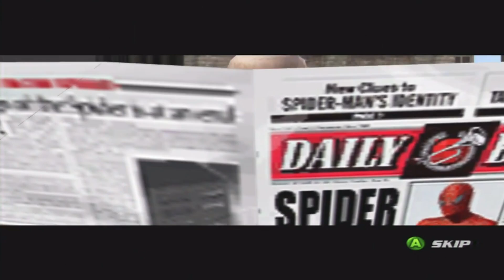Movie Tie-in Games Were Awesome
Hello all, this is my newest video on some of my favourite movie tie-in games. They were such an important part of my childhood and i though it would be cool to have a look at some of them. I hope you enjoy!

Chapters:
0:00 - Intro
Why do we not see any today? - 0:53
Lord of the Rings: The Two Towers - 2:06
Spiderman 2 - 4:24
The Incredibles - 6:55
The Matrix: The Path of Neo - 9:16
Harry Potter and the Chamber of Secrets - 11:29
Peter Jackson's King Kong - 13:49
Outro - 16:33